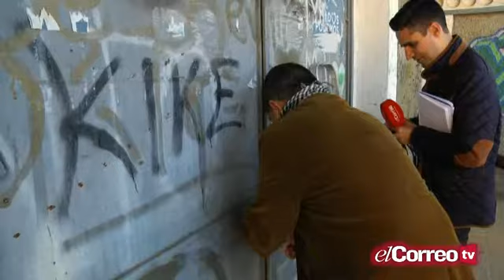San Jerónimo avisa de un repunte de la suciedad a causa de botellonas y candelas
Denuncias de los vecinos en El Correo TV